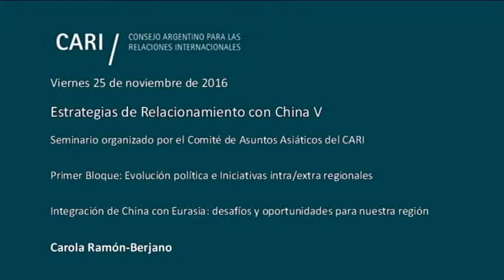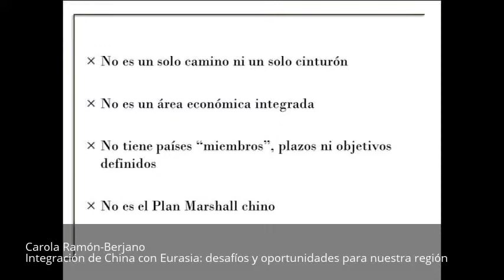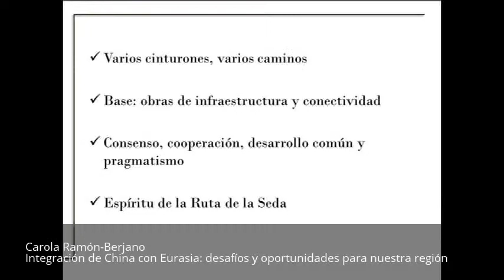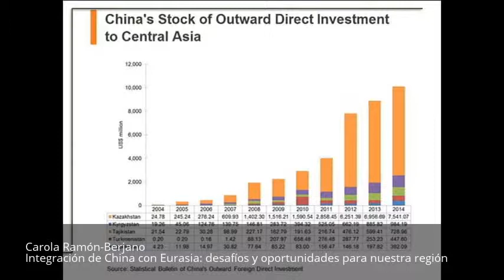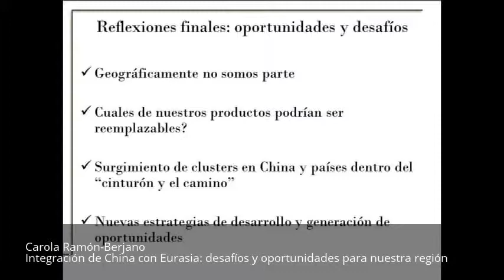Integración de China con Eurasia: desafíos/oportunidades para nuestra región-C.Ramón-Berjano PARTE 4